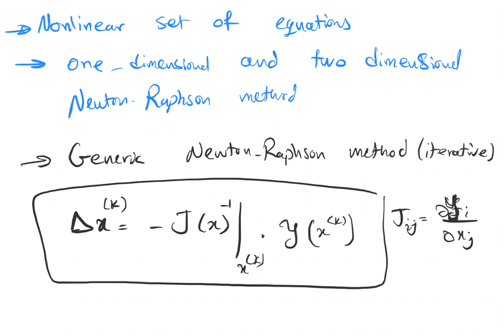Lecture 19: Nonlinear Optimization (Part 1: Newton-Raphson Method)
How to solve a nonlinear set of equations by linear approximation